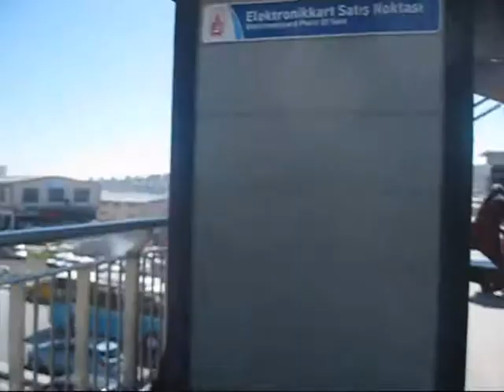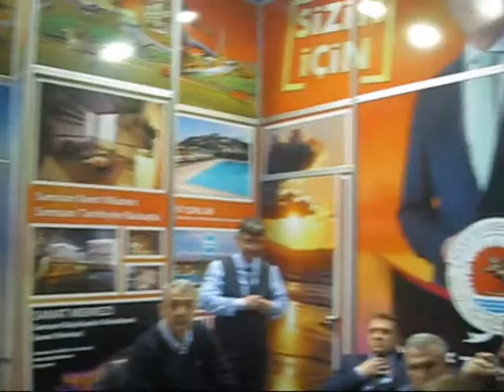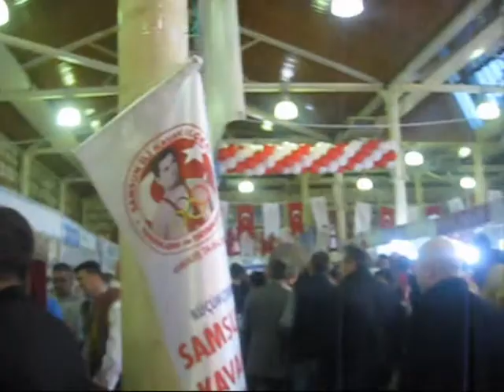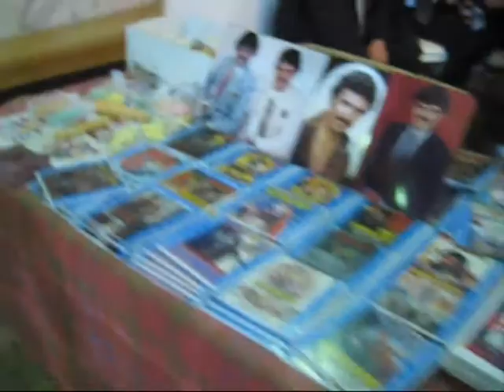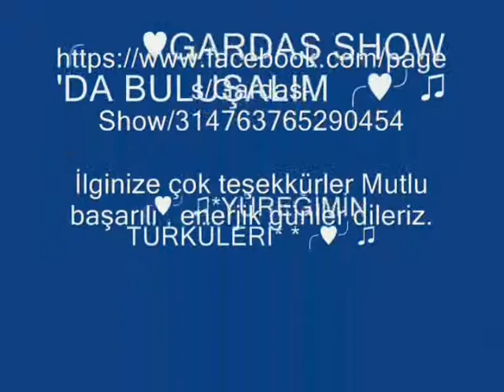GARDAŞ SHOW ARŞİV* FESHANE'DE SAMSUN ESİNTİSİ 2015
♫YÜREĞİ GÜZEL DOSTLAR* SAYIFAMIZA*
HOŞGELDİNİZ * Huzur Dolu Bir Yeni Yıl Diliyorum. " WELCOME ╭ SOHBETTİNİZ BAL TADINDA OLSUN YÜZÜNÜZDE
TEBESSÜM HİÇ EKSİK OLMASIN.
╭GARDAŞ SHOW 'DA BULUŞALIM ╭╯♫ ╭╯♫*YÜREĞİMİN
TÜRKÜLERİ* *╭╯♫
╭HERKESİ SAYIFAMIZA BEKLERİZ..SEVGİLER.SAYGILAR╭
İlginize çok teşekkürler hürmet ve saygılarımızı
sunarız.
@HasanKaradas Türkümüz hediyemiz olsun
Çalışmalarınızda başarılar dileriz .